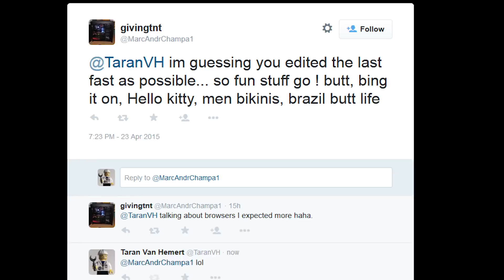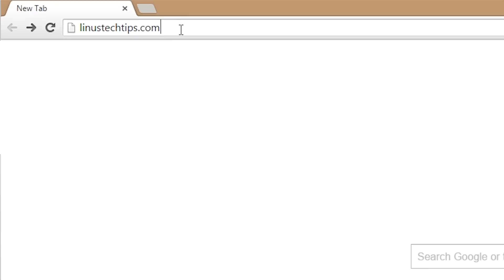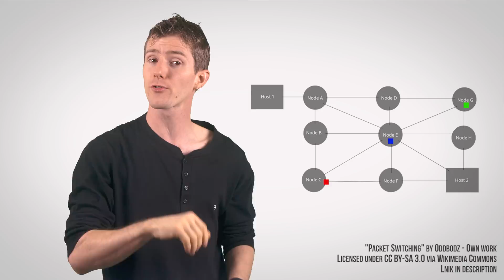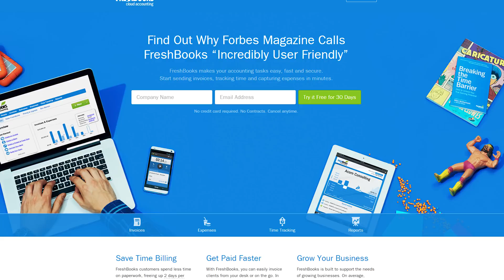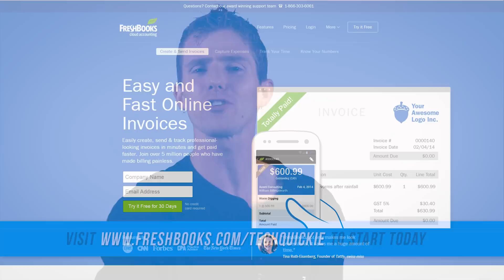Internet Infrastructure as Fast As Possible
What is actually happening to data as it travels through the internet? Does it get passed around through a series of tubes? (Hint: it doesn't)

Credits